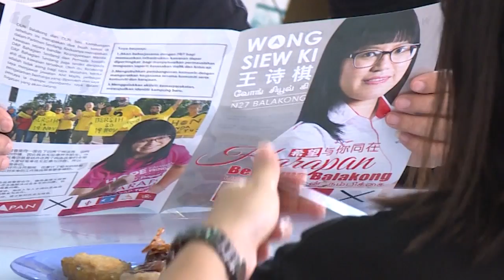TERKINI : "Pengundi Tidak Tahu Tarikh Mengundi" - Wong Siew Ki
MCA dianggap ‘tidak ikhlas’ apabila sering menggunakan taktik merayu undi bagi meraih simpati ketika berkempen.

Malah, parti itu juga disifatkan gagal dalam memahami konsep ‘semak dan imbang’ sebagaimana yang digunakan pada slogan mereka, kata calon Pakatan Harapan (PH), Wong Siew Ki.

Menurut beliau, langkah merayu undi bukan lagi tatkik wajar dalam berkempen sebaliknya menyelami masalah penduduk yang merupakan pengundi adalah pendekatan utama perlu dititikberatkan.